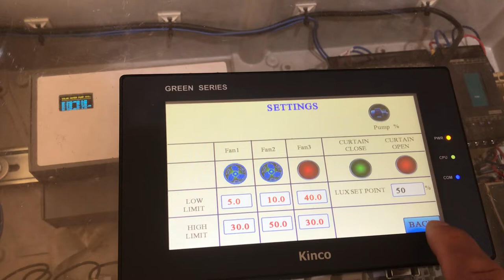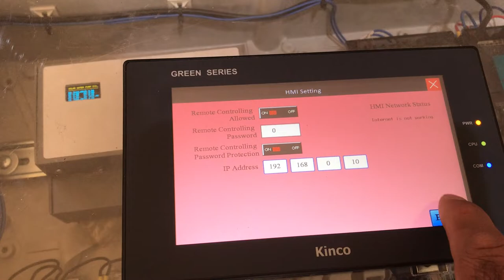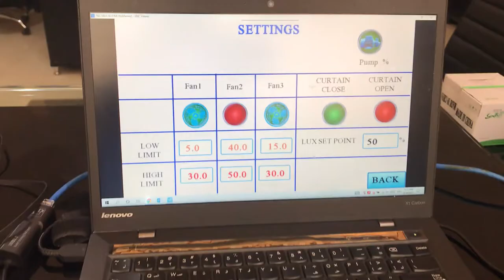أنظمة المراقبة والتحكم والتشغيل في البيوت المحمية والصوبات الزراعية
تشغيل المراوح والمضخات للصوبات الزراعية بالطاقة الشمسية وبدون بطاريات
أنظمة التحكم والمراقبة والتشغيل عن بعد بالبيوت المحمية الزراعية نظام التشغيل الدمج والمزامنة
نظام التشغيل الدمج والمزامنة   MK-Hybrid & Synchronization SWPS
تشغيل المرواح والمضخات بنظام الدمج والمزامنة للطاقة الشمسية مع مصدر الكهرباء معا و بنفس الوقت
مع نظام التشغيل (دمج الكهرباء والمزامنة مع الطاقة الشمسية معا وفي نفس الوقت) للتعويض عن فقدان الطاقة في أوقات توليد الطاقة السيئة والطقس الغائم من الشمس لتحقيق أفضل كفاءة وأداء للمروحة وللمضخة.
يتميز الانفيرترات الهيتاشي  الخاص بنا بميزة (الدمج والمزامنة للطاقة) بحيث تكون الاولوية للتشغيل لمصدر الطاقة الشمسية واوتوماتيكيا لمصدر ( شبكة الكهرباء او المولد الكهربائي )  عندما لا توجد طاقة شمسية كافية لتلبية حمل المضخة خلال اليوم
 تتم مزامنتها مع طاقة التيار المتردد من شبكة الكهرباء أو مولد الديزل
 تتمثل مزايا حلولنا الحصرية  لنظام التشغيل (الدمج والمزامنة للطاقة)  في أنه يمكن الحصول على 70٪ الطاقة من الشمس مقابل 30٪ من مصدر الكهرباء لتشغيل المراوح والمضخات بأقصى سرعة طول النهار بدون توقف ولغاية 10 ساعات
مؤسسة مراد خليل التجارية جزء من الشركة الأم KHKSCO التي أسسها الأب خليل تأسست في عام 1990 ، منذ أكثر من 28 عامًا من الخبرة
نحن واحدة من الشركات الرائدة في مجال الهندسة الكهربائية وأنظمة المراقبة والتحكم والتشغيل عن بعد - عن طريق الانترنت
 ( محطات مضخات المياه – البيوت المحمية الزراعية – ألابار الارتوازية – محطات تحلية المياه )
وكلاء حصريون بالشرق الأوسط وأفريقيا لأنظمة تشغيل مضخات المياه بالطاقة الشمسية عن طريق أستخدام هيتاشي أنفيرتر ولغاية 1200 حصان.
بالاضافة لكوننا شركة متخصصة في صناعة لوحات التحكم والتوزيع الكهربائية :
- تشغيل المراوح والمضخات بالطاقة الشمسية بدون بطاريات بالصوبات الزراعية والبيوت المحمية
- تصميم وتنفيذ جميع أنظمة المراقبة والتحكم والتشغيل المراوح والمضخات عن بعد IIOT & LoRaWan Technology
- دراسة وتصميم وتوريد وتركيب أنظمة (دمج ومزامنة) تشغيل مضخات المياه بالطاقة الشمسية الغاطسة والسطحية وحتى قدرة 900 كيلوواط.
- دراسة وتصميم وتصنيع وتنفيذ أنظمة توليد الكهرباء بالطاقة الشمسية للمصانع والشركات والمزارع وأنظمة ضخ المياه بالطاقة الشمسية لمركز الري المحوري ونظام الطاقة الكهروضوئية للبيوت المحمية ومحطات تحلية المياه.
 للمزيد من المعلومات الرجاء التواصل معنا , نحن في خدمتكم
مدير المبيعات والتسويق بالشرق الأوسط وأفريقيا
 مراد الحلايقة  جوال , واتساب 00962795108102